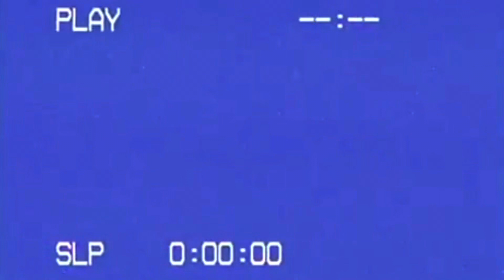【なんだこれ】チープミニカーを買ってきた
●OP・EDの使用曲、素材はこちらです